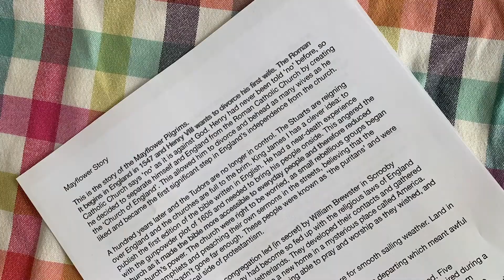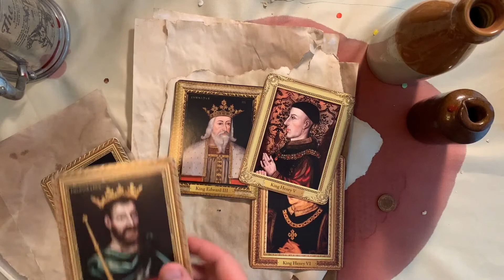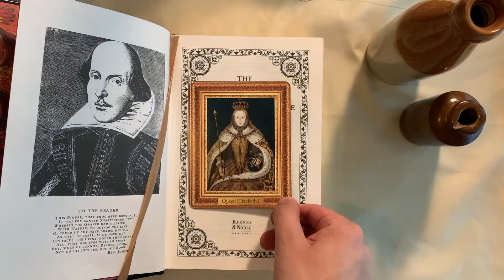Effective Five Minute History Lessons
Tom takes you through the process of creating his Table Top History videos. These videos were produced during lockdown and were designed to teach people of all ages about significant historic events. Each video aims to be roughly five minutes long, so are best used as a general overview, introduction or a refresher for a topic.